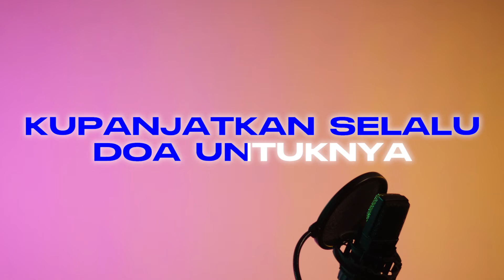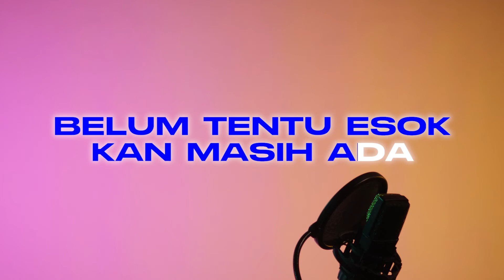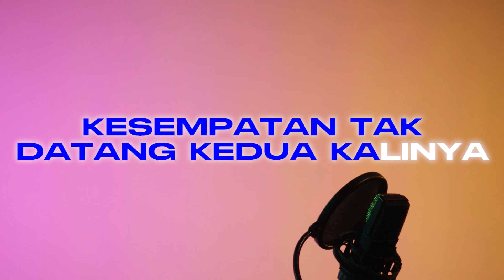Hal hebat - Govinda | Chill Pill Karaoke Version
Chill Pill Karaoke Version Hal hebat dari Govinda

Credits :

Executive Producer : Musikindo Karya Irama

Producer : Ivan Dewanto ( @ivandewanto )

Line Producer: Raditya Arundika ( @radityaarundika )

Creative Director : Oscar Christya ( @icegrims )

Music Producers : Denny Indrajaya ( @denny.indrajaya ), Theo Kurniawan ( @theokurniawan ), Reza Eka Putra ( @rezaeph )

Live Recording Engineer : Oscar Christya ( @icegrims )

Gaffer : Tonie Mitrak ( @tonay_mitrak)

Mixing & Mastering Ivan Dewanto ( @ivandewanto )

Videographer & Video Editor : Ardha Maulana ( @ardhamaulana ), Ahmad Fakhri ( @fakhrimaru )